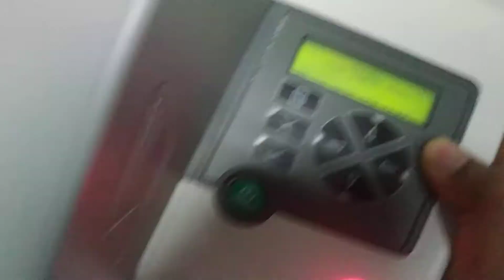RELOAD film sheet AGFA drystar 5302 x ray film computed radiography DT5B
agfa